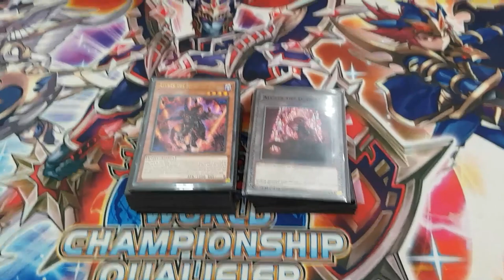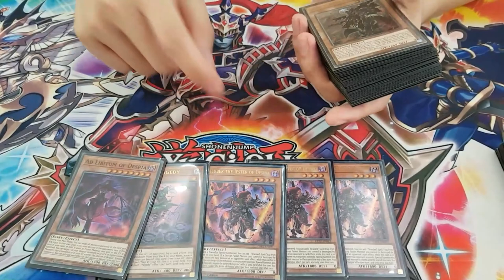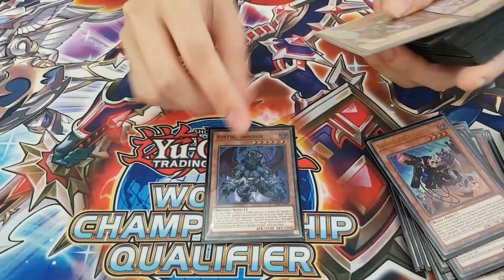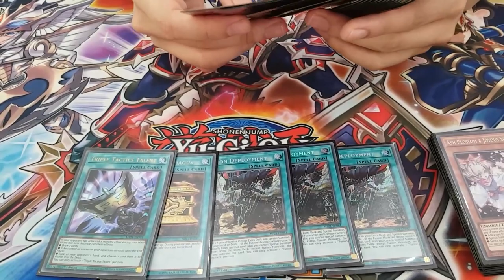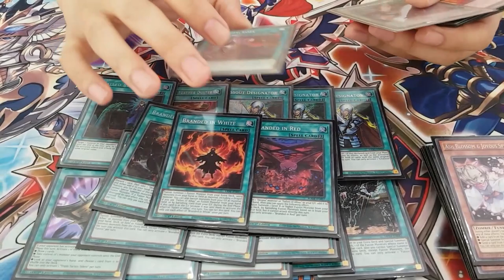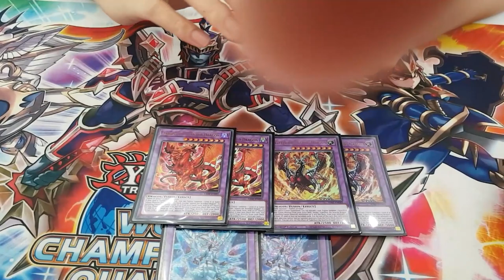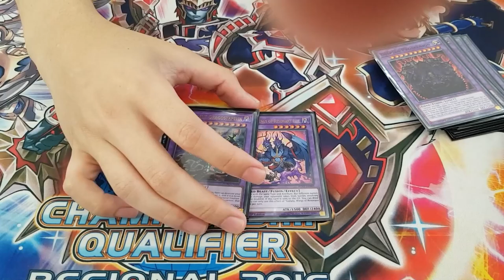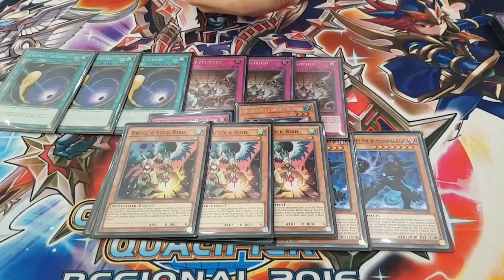Cá Vàng lần đầu giới thiệu deck BRANDED DESPIA tại sự kiện Yugioh Vietnam Festival Series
► Nội dung thuộc bản quyền của Cá Vàng Yugioh Channel, vui lòng không re-up dưới mọi hình thức.